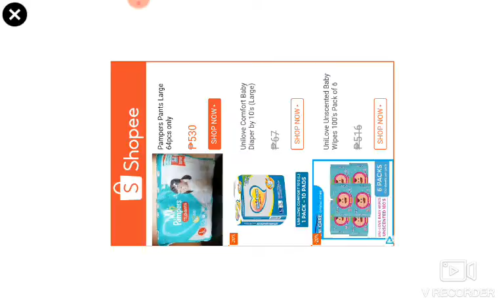Giannis Antetokounmpo Living to the fans in Milwaukee to giving address 100$pecos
The living in the Milwaukee in park a Fiserv Forum and no inside a Fiserv Forum talk about to the fans!